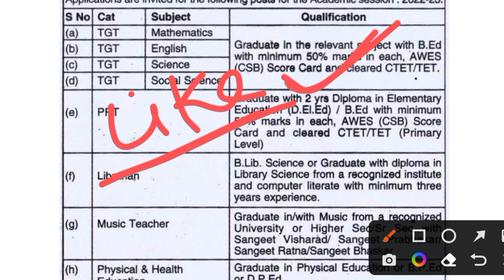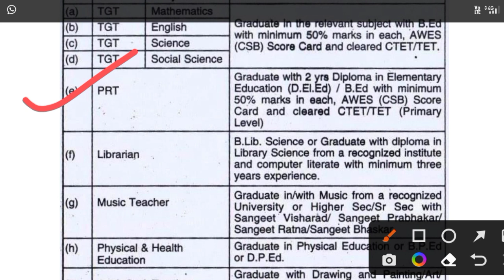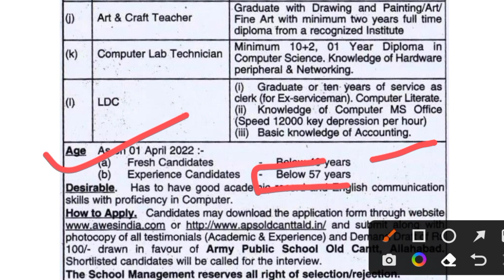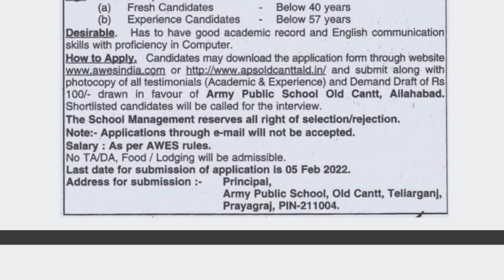ARMY SCHOOL VACANCY 2021 | 6000+ POSTS FOR PRT TGT PGT | APS OST VACANCY OUT | AWES VACANCY 2021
Instagram 👉 @iMithunSingh

ctet 2021

ctet july

kvs notification

KVS👇

KVS RECRUITMENT
KVS VACANCY

NVS👇

NVS PREPARATION

CTET👇

CTET ELIGIBLE
CTET 2021

DPS VACANCY
DPS RECRUITMENT

kvs pgt,

kvs pgt,

kvs vacancy,

kvs syllabus,

kvs syllabus,

kvs syllabus,

kvs syllabus,

2021, kvs vacancies 2021,